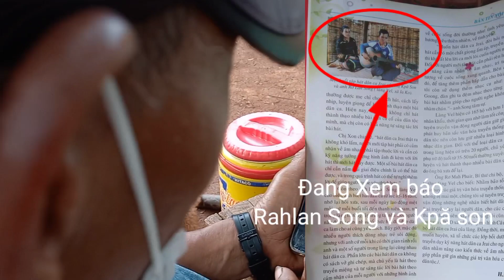Ơ Ayong Lin Đa - Kpă son Adoh Rahlan song pé Gong || Jock siu.